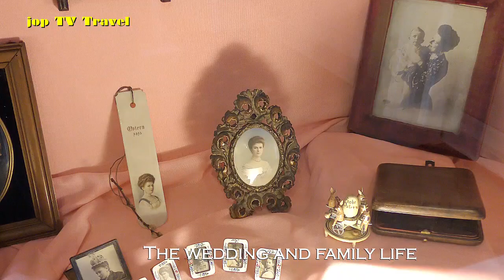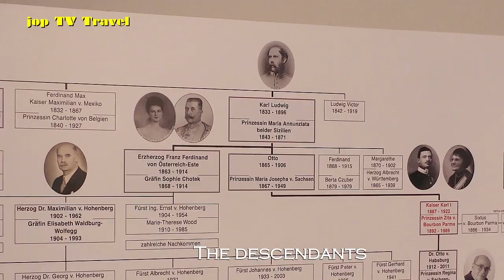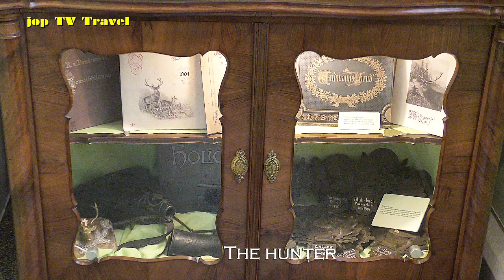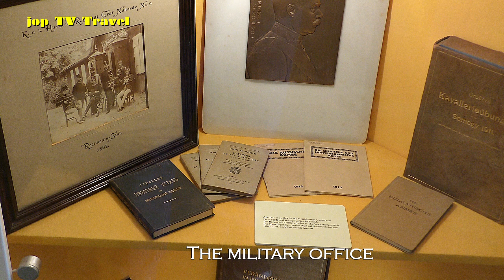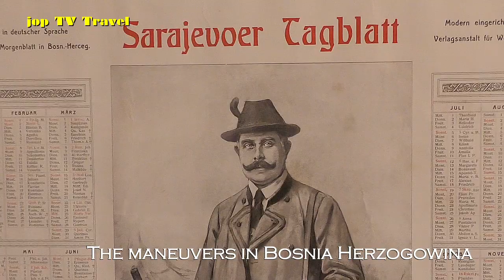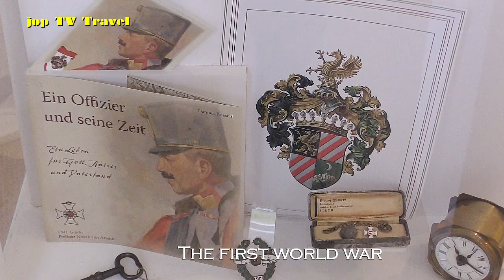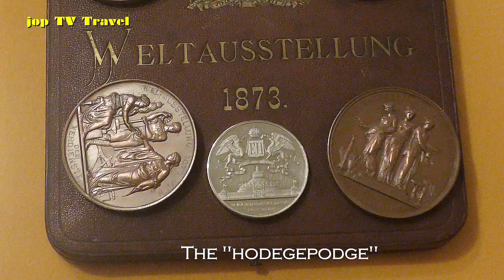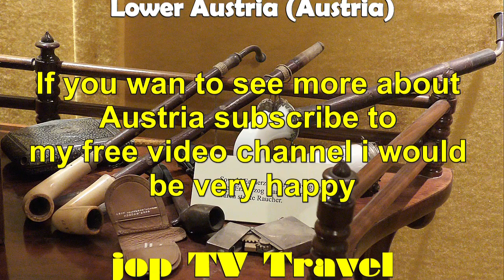Tour of the Archduke Franz Ferdinand Museum Castle Artstetten (Lower Austria) Austria jop TV Travel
Content
The childhood
The wedding and Family life
The descendants
The hunter
The world tour
The miltary Office
The Navy
The maneuvers in Bosnia Herzogowina
The first world war
The hodegepode